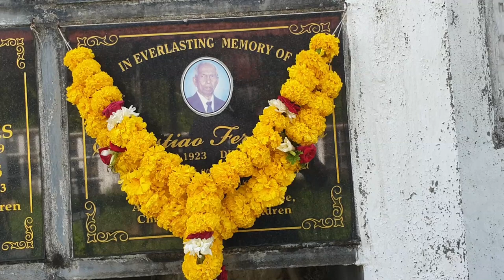Anna Florinda Rodrigues| Reis Magos Goa | 3rd Death Anniversary | 27 May 2022.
Reis Magos Church. Bardez Goa
Third Death Anniversary Mass and Prayers at the Grave
Anna Florinda Rodrigues.
Parish Priest. Fr. Orlando Marques.
27th May 2022